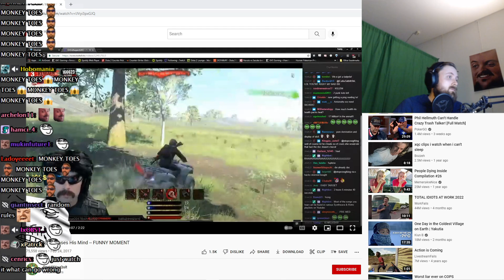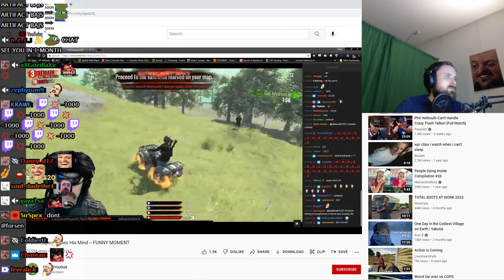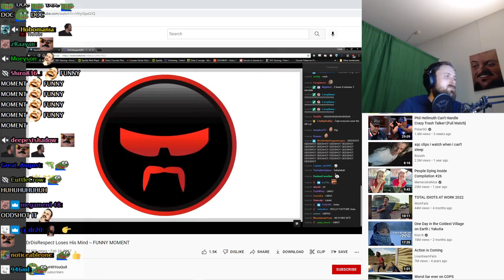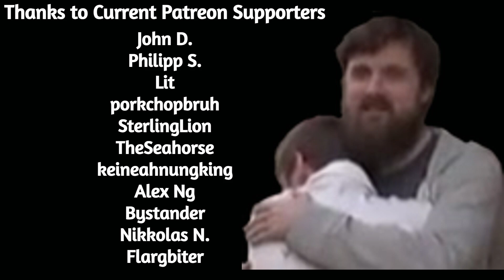Forsen Reacts to DrDisRespect Loses His Mind -- FUNNY MOMENT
Channel is not monetized, if you want to support me:
Any support is appreciated, (Current supporters:John D., Philipp S., Lit, Dezhnyov, porkchopbruh, SterlingLion, TheSeahorse, keineahnungking, Alex Ng, Bystander, Nikkolas N., Flargbiter)